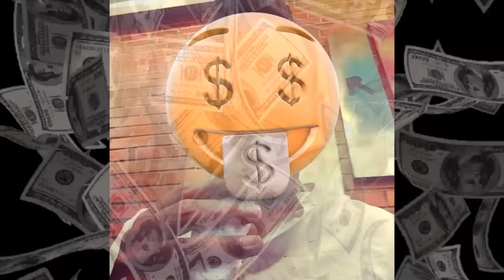Klay - Ya Fachel | يا فاشل